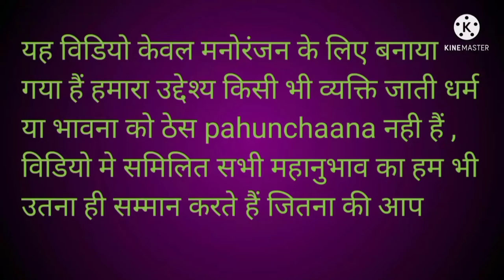youtube shortsbeta shortfunny comedy